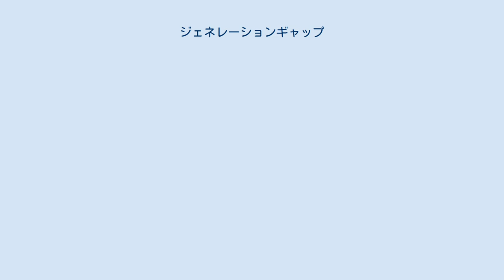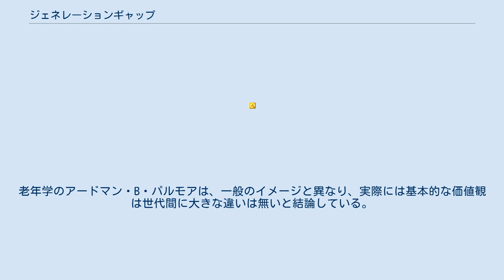ジェネレーションギャップ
ジェネレーションギャップ（英: generation gap）あるいは世代のずれ（せだいのずれ、世代間のずれ）は、世代（時代）による文化、価値観、思想などの相違のこと。
 社会学や心理学、人口学において、「世代」という語は次の2つの意味で用いられる。
1つ目の意味は、単に生年の近しい集団を指す場合や、世相や時代背景を共有し価値観や行動様式を同じくする集団を指す場合など、コホートとしての「世代」である。
もう一つの「世代」は親世代・子世代といった、ライフサイクルによって分別される用法である。
いずれの場合においても、各世代間の成員の価値観や行動様式は異なる傾向があり、その断絶から葛藤や軋轢を生じさせる可能性がある。
 ジェネレーションギャップを端的に表す言葉に「最近の若者は」「大人はわかってくれない」などがある。
この種のジェネレーションギャップは、ライフサイクルの変動によって自然に解消されると考えられている。
一方、高齢者が社会的孤立に陥る問題点のひとつとして、世代間のジェネレーションギャップによる対立や煩わしさが固定化してしまった結果、世代間交流が失われていることが挙げられる。
ジェネレーションギャップの固定化は文化の伝承を妨げたり、エイジズムを拡大させる要因ともなる。
 ミルトン・ローキチが、1970年代にアメリカのすべての年齢層を対象に行った、36の基本的な価値から最も重視する価値を選択する調査の結果、世代間で大きな違いがあったのは3項目のみであった。
老年学のアードマン・B・パルモアは、一般のイメージと異なり、実際には基本的な価値観は世代間に大きな違いは無いと結論している。